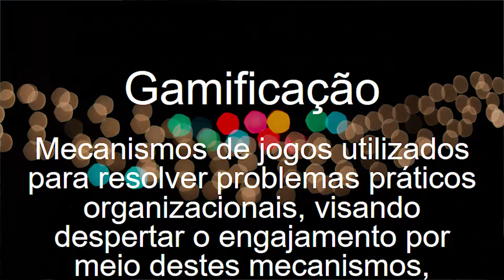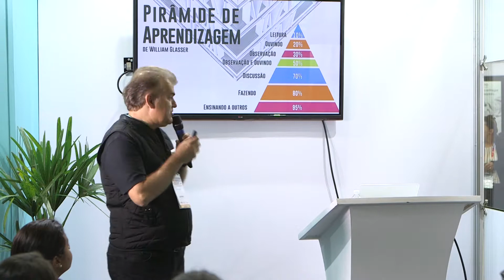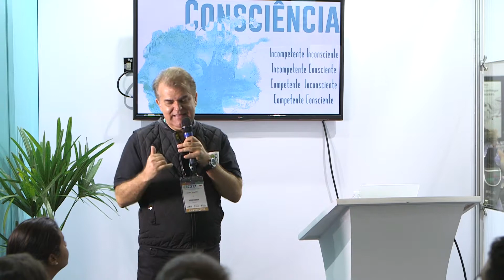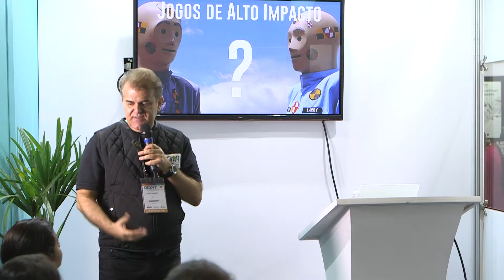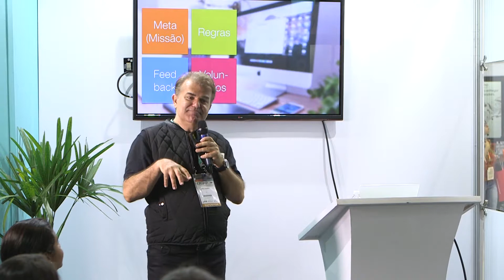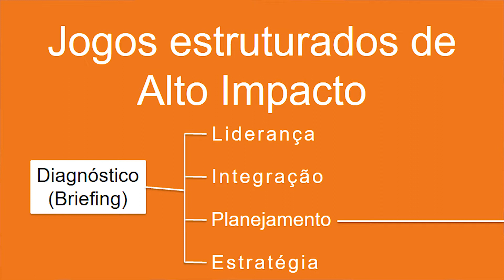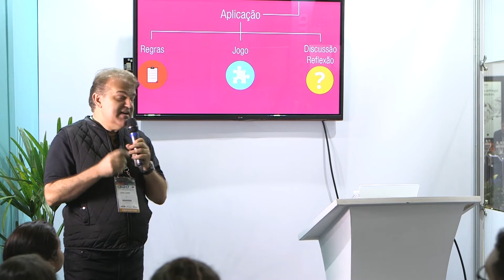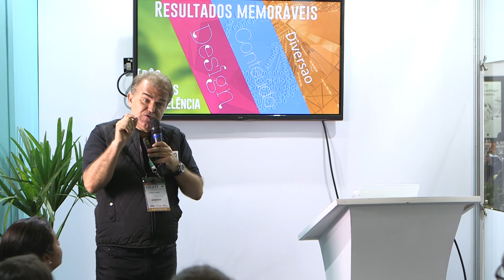Palestras Espaço ABTD - CBTD 2017 - Daniel Ramirez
Palestra realizada no espaço ABTD no CBTD17:
Gamificação - Aprender fazendo.